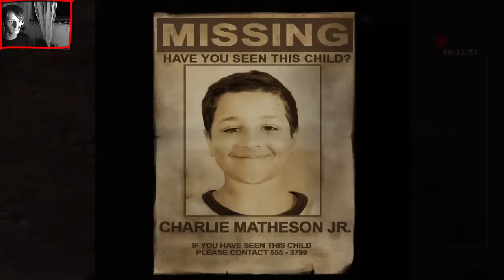Slender The Arrival (WRZASKUN) #2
► Podobało się? Daj łapkę w górę skomentuj odcinek :)
►CZYTAJ OPIS !
OSTRZEŻENIE
Ten materiał video zawiera głośne wrzaski oraz straszne sceny, które mogą spowodować niepożądany uszczerbek na zdrowiu lub twojej psychice.
Oglądasz na własną odpowiedzialność!

Postanowiłem nagrywać serię horrorów z różnych gier i to w dodatku z kamerką :D Jak mi to wyjdzie? Oglądajcie ^^

Muzyka: Skillet - Monster